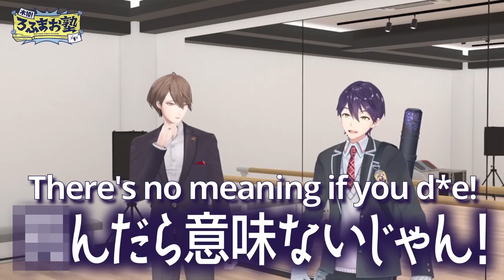【ENG SUB】Motivational (?) Words from Kenmochi Touya【ROF-MAO / NIJISANJI】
*I am not a native Japanese and am doing this purely as a hobby.
Please feel free to point out any areas for improvement!